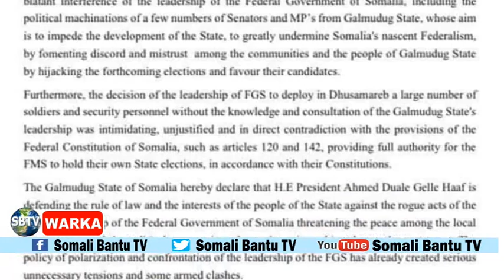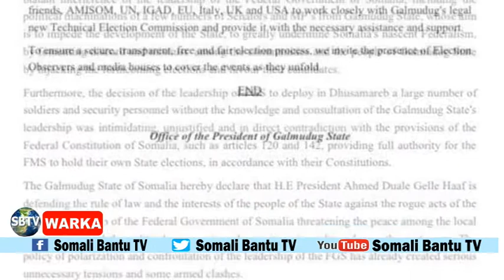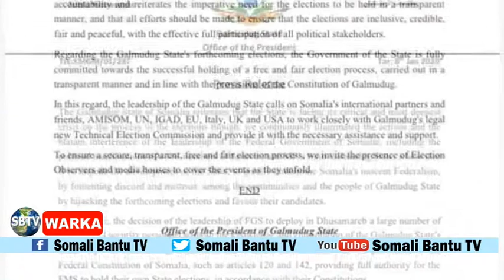WARKA SBTV 9-1-20 BANDOW LAGU SOO ROGAY LAMU,SOO XULISTA XILIBAANDA GALMUDUG, XAAF OO WARQAD U DIRAY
WARKA SBTV 9-1-20 BANDOW LAGU SOO ROGAY LAMU,SOO XULISTA XILIBAANDA GALMUDUG, XAAF OO WARQAD U DIRAY BEESHA CAALAMKA.